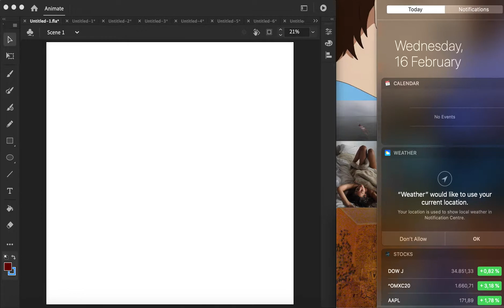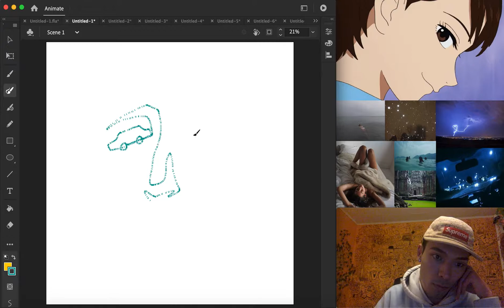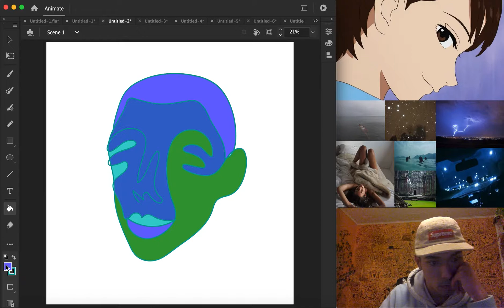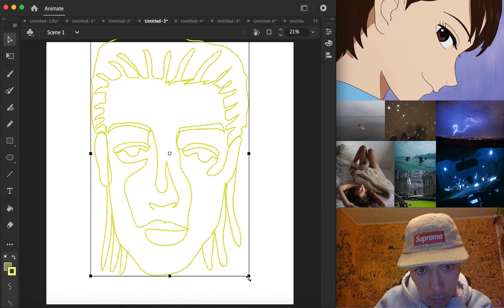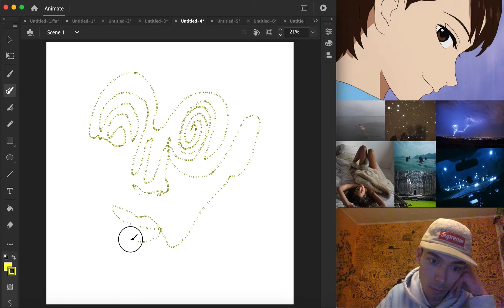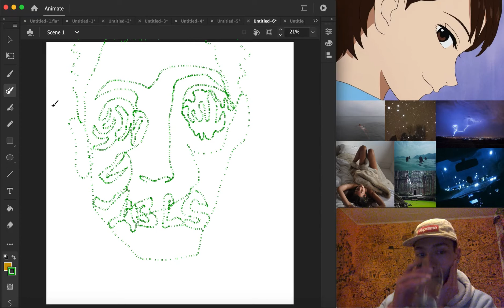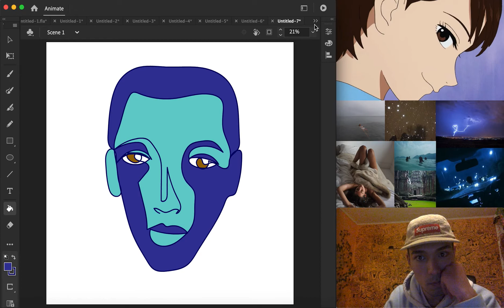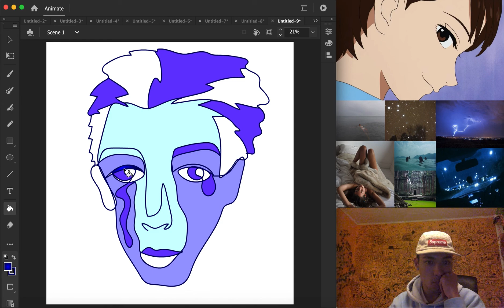Drawing 10,000 NFT's (nr. 440-449) - Nicholas Dvimidha